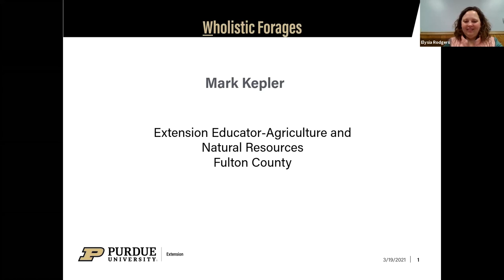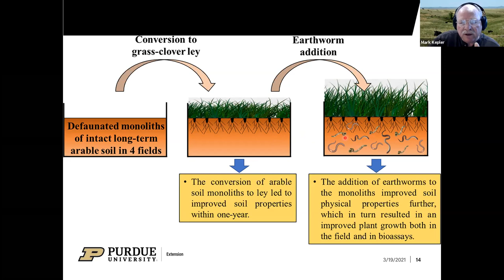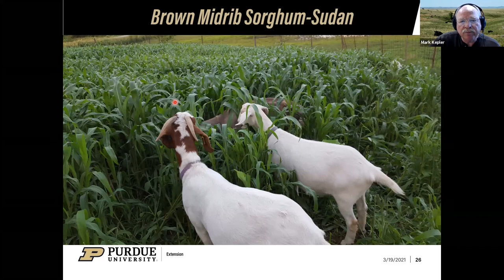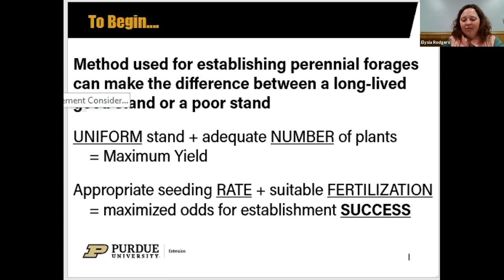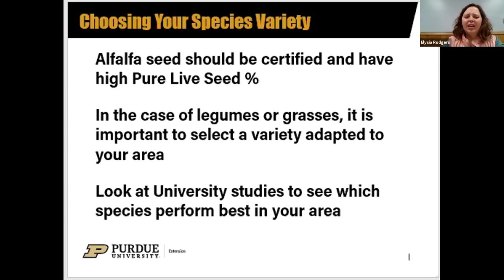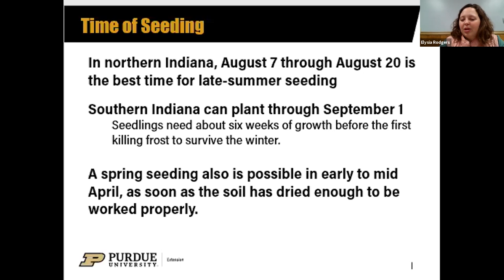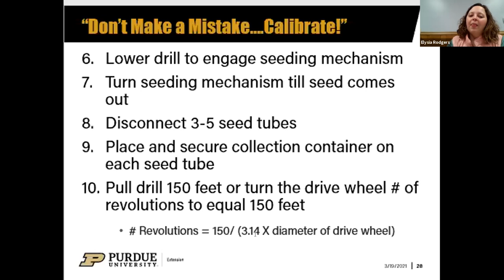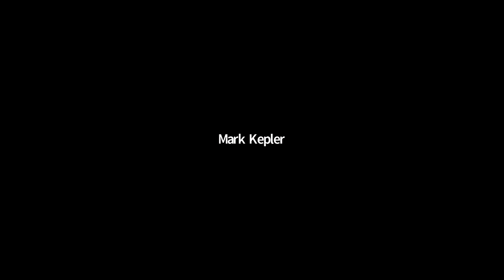Forage Forum Friday Session 3: Wholistic Approach and (Re)establishment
Join Purdue Extension ANR Educators Mark Kepler and Elysia Rodgers as they take a look at "whole"-istic practices and (re)establishment of pastures and hay fields.